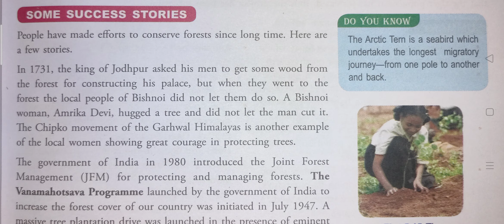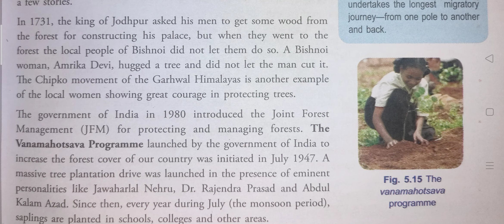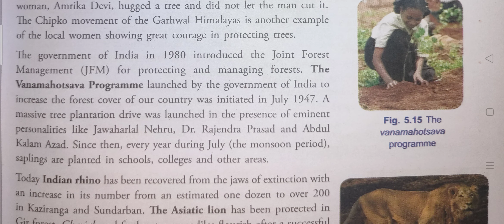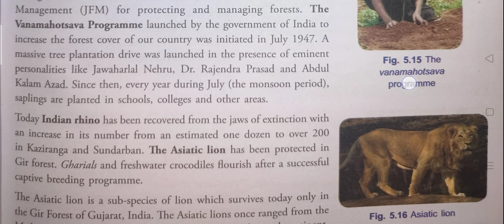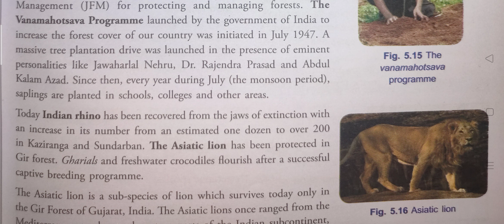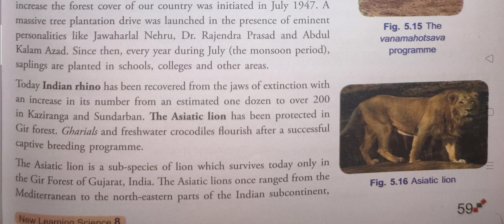Some success story of conservation